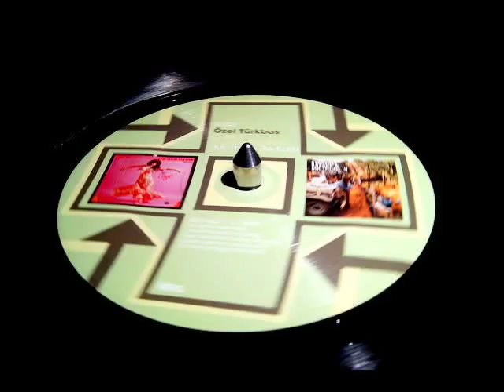Ozel Türkbas - Ozel's dance routine (Mr Thing re-edit)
from Strange Breaks & Mr Thing III